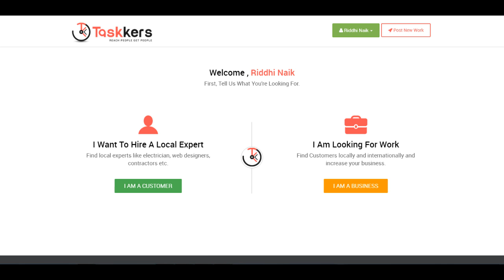Taskkers - Local Freelancer- How to repost expire work in Taskkers?